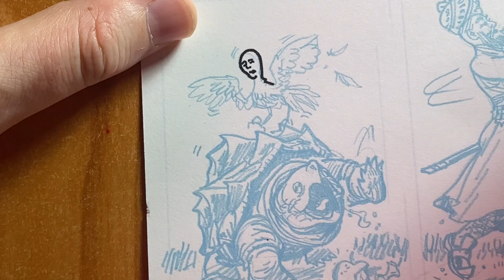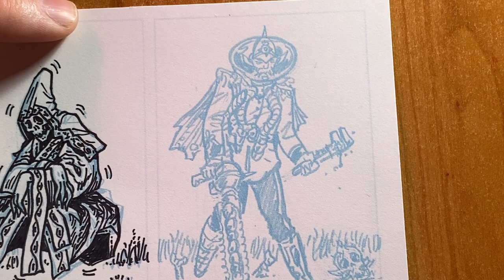Characters are World-building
Even though "no one cares about your world-building" you can still reveal the world through your characters!  In games, the world can be revealed and given voice by its character, not in lore dumps, but in the immediate concerns and lives of the characters!